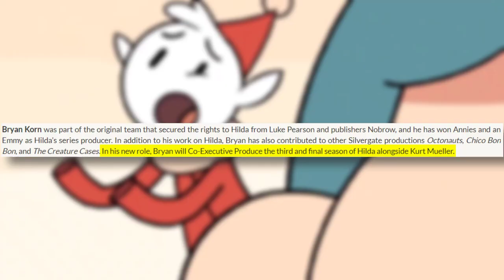Hilda is Ending in Season 3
Hilda Season 3 is the final season. Netflix struck gold with this wholesome cartoon about a girl meeting the supernatural, but all good things must come to an end. Along with Hilda's third season, we'll also be getting a special movie for Netflix. Will this be a satisfying finale for Hilda?

✭ SOCIAL MEDIA ✭